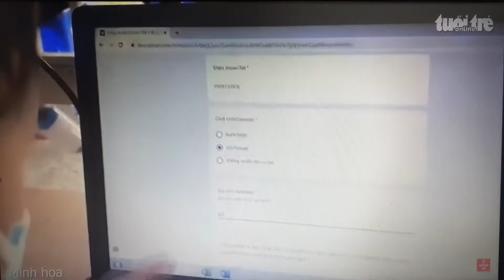Nữ sinh lớp 9 tử vong sau tiêm vắc xin mũi 2, mũi 1 đã bị sốc phản vệ